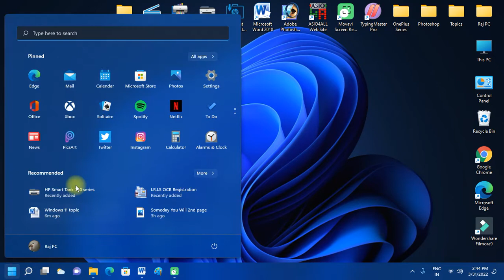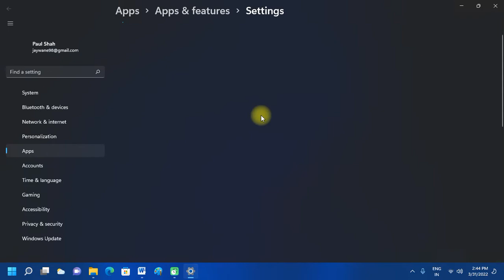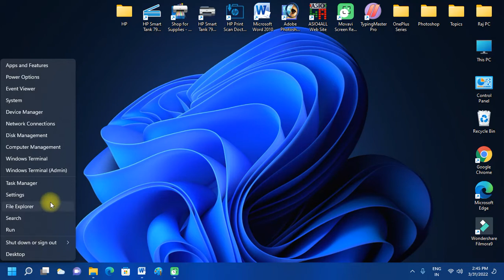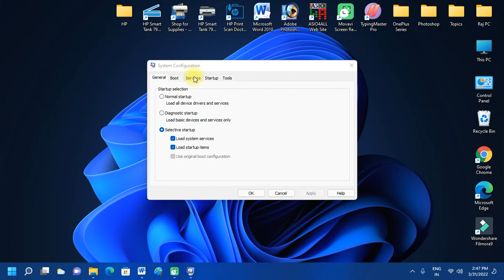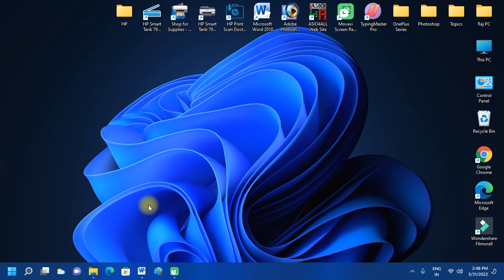Windows 11 Settings Not Working Problem Solved